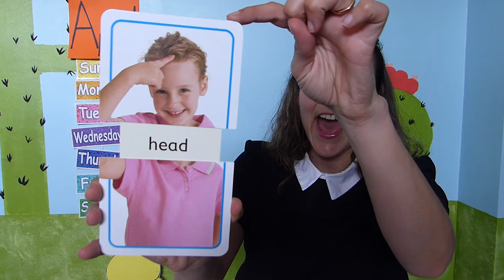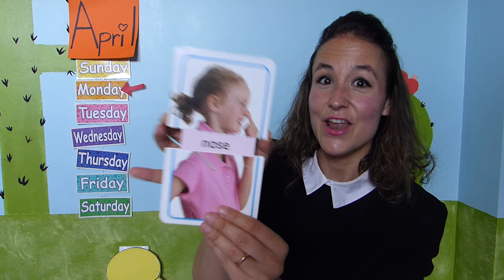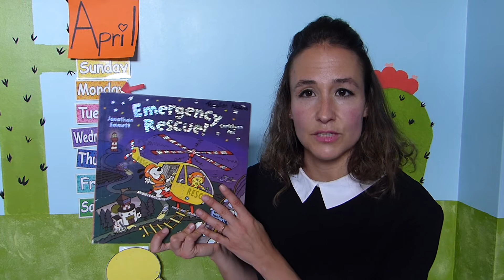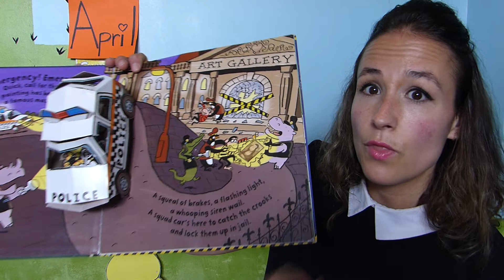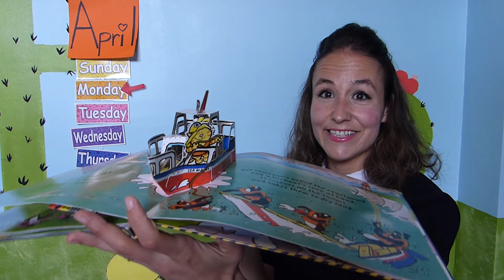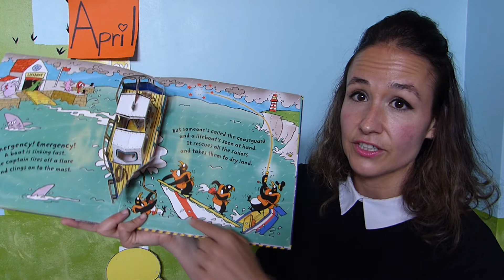Monday April 20th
Today we will review the days of the week, months of the year and the weather.
Vocabulary: colors, numbers, body parts.
Grammar: What it´s this? It´s a...
Book: Emergency Rescue by Jonathan Emmett and Christyan Fox.